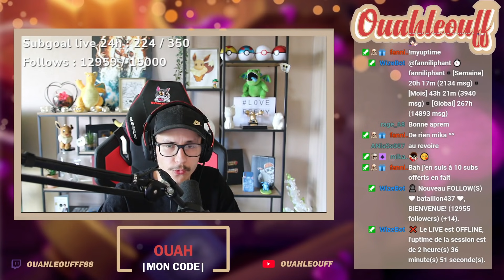Jouer les 8 cartes les plus CHEAT pour un 12 en sd ?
Salut toi ! Si la vidéo te plaît je t'invite a regarder en détail en dessous !

A propos de moi :

Streamer, caster & partenaire Supercell
Anciennement joueur professionnel pour la structure vitality, je vous fais vivre la notion de tryhard à travers différente vidéos et stream.